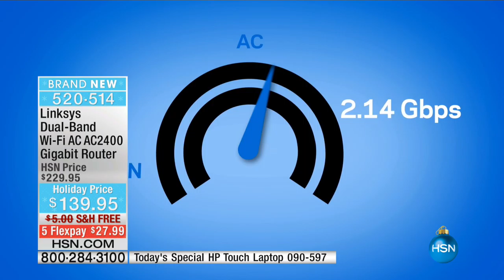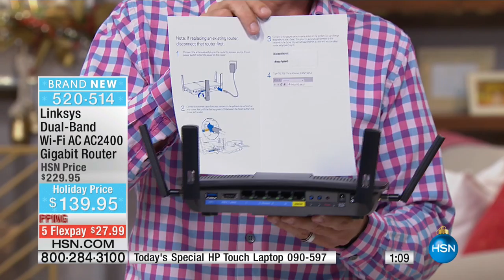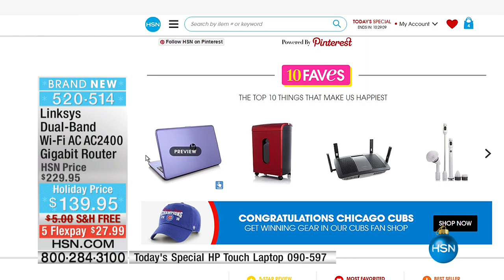Linksys DualBand WiFi AC2400 Gigabit Router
Unleash the full potential of your home network with this stateoftheart router from Linksys. This WiFi AC router delivers simultaneous dual bands ...